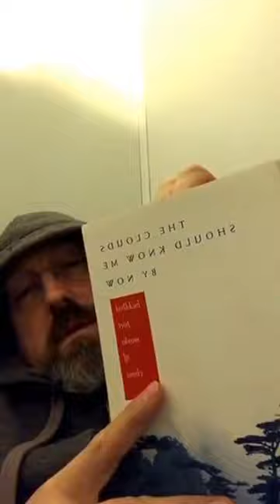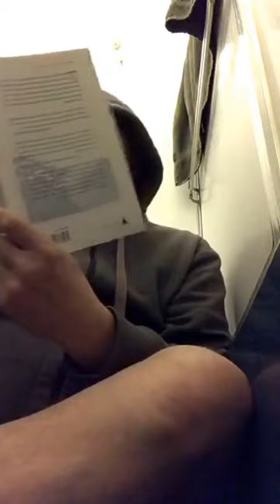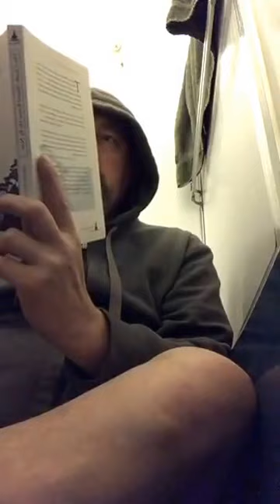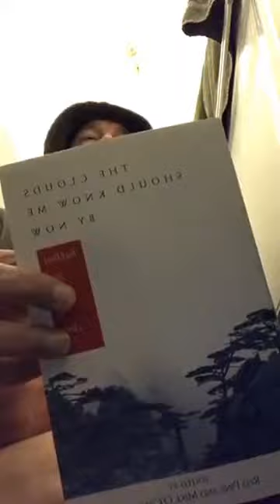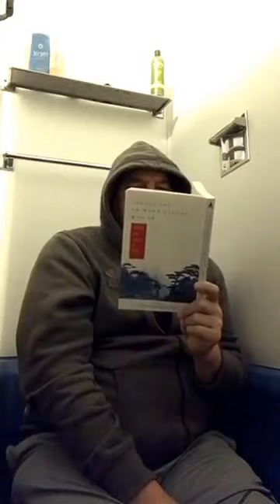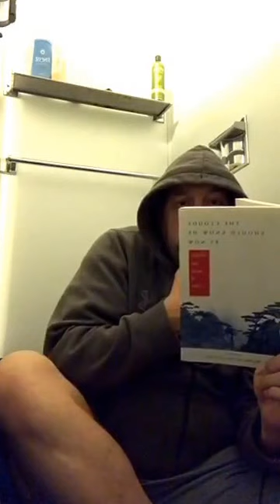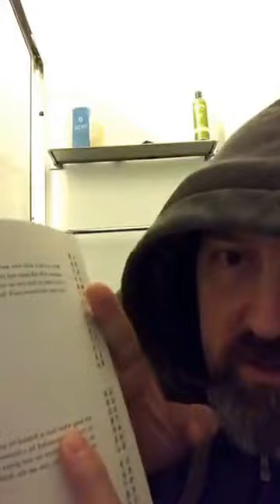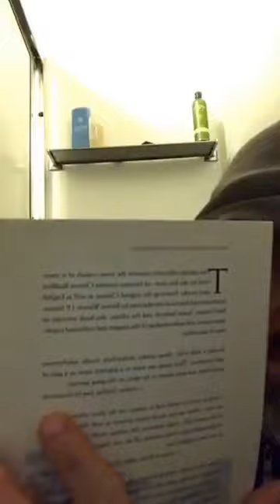Stephen Watson - 1am Poetry, to soothe the unsoothed.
1am Poetry, to soothe the unsoothed.
Stephen Watson - bathtub poetry